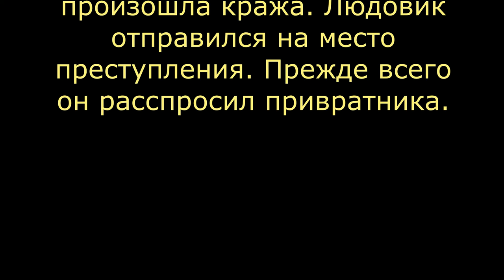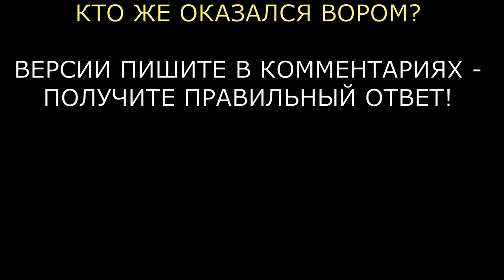Детектив Людовик. Кража в пансионе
Серия детективных задач с участием Людовика, по всей видимости, самая большая — она насчитывает более 600 историй. В этом выпуске "Кража в пансионе""